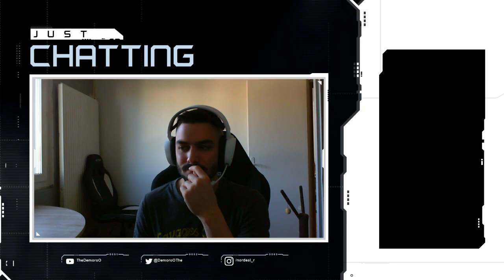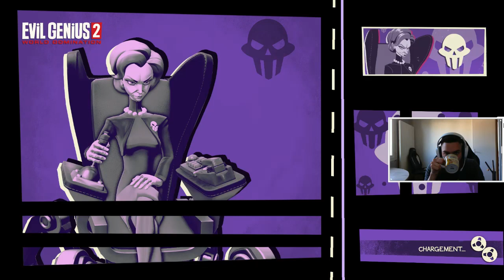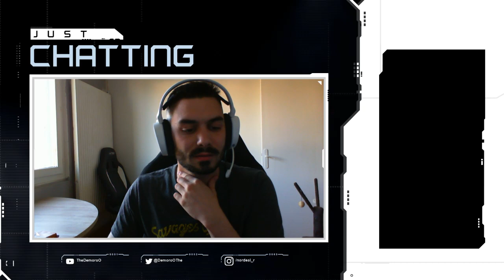A MOI LA CONQUÊTE DU MONDE - EVIL GENIUS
Début d'une nouvelle partie sur Evil Genius : WORLD DOMINATION (avec tuto)